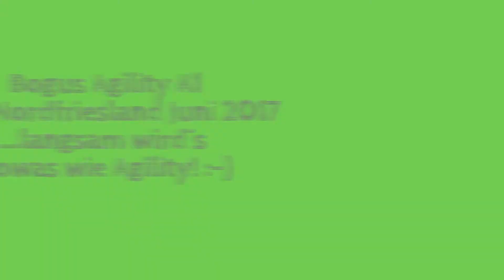Bogus A1 Hattstedt Juni 2017